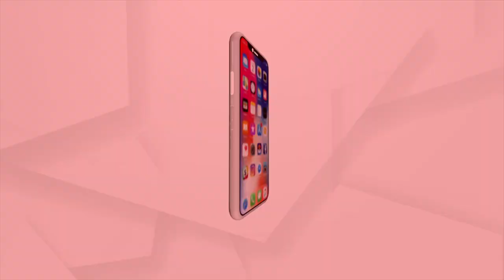ବିଦେଶରେ ପ୍ରଦର୍ଶିତ ହେବ ଓଡ଼ିଆ ସିନେମା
ବିଦେଶରେ ପ୍ରଦର୍ଶିତ ହେବ ଓଡ଼ିଆ ସିନେମା । କେବଳ ଓଡ଼ିଆ ନୁହେଁ ବିଦେଶୀ ଦର୍ଶକ ବି ଦେଖିବେ ଓଡ଼ିଶାର କାହାଣୀ । ବିଦେଶରେ ହେବାକୁ ଯାଉଛି ପ୍ରଥମ ଓଡ଼ିଆ ସିନେ ମହୋତ୍ସବ ।